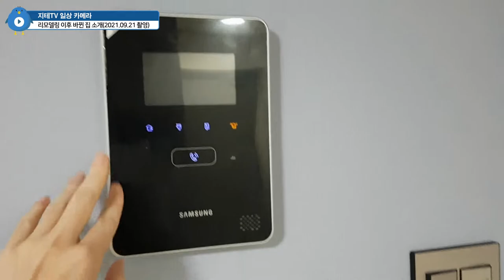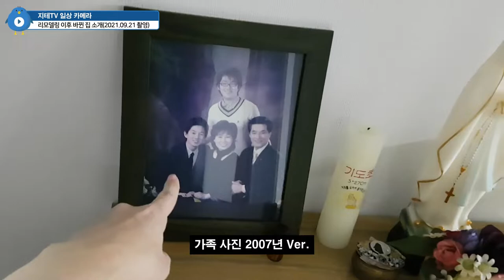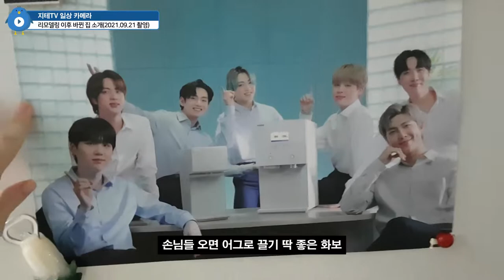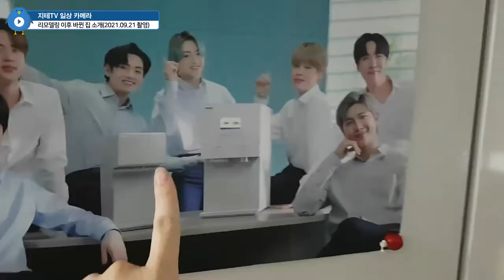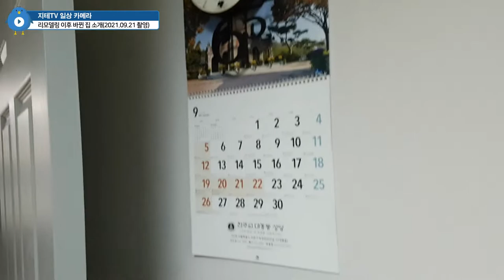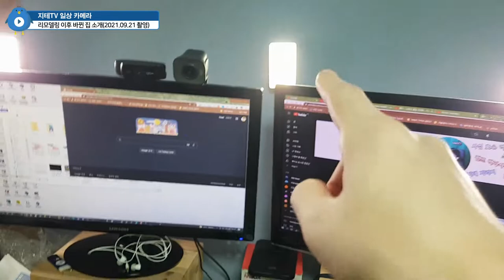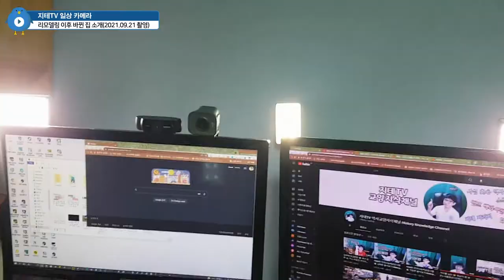리모델링 한다고 새롭게 인테리어 된 집 🏡 둘러보기 & 방송 장비 📹 공개 (2021 Ver. Feat BTS) | 지테TV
2021년 4월에 리모델링 했는데, 2021년 9월에야 촬영할 여유가 생겼고, 그 영상을 작업할 여유가 2022년이 되어서야 생기는 지테 님. 몸도 마음도 여유가 없나 보네요. ㅠㅠ

Chapters
0:00:00 시작 Intro
0:00:47 현관 Door
0:01:22 거실 Living Room
0:04:25 부엌 Kitchen
0:05:49 엄빠 드레스 룸 Parents' Dress Room
0:06:14 욕실 Bathroom
0:07:37 엄빠 침실 Parents' Bedroom
0:09:02 지테 님 침실 겸 방송실 My Bedroom & Studio
0:12:21 마무리 Outro

CPU : AMD Ryzen 5800X(8/16)
CPU Cooler : Enermax LIQMAX III ARGB 360
Motherboard : ASUS PRIME X570-Pro CSM
RAM : TeamGroup T-Force Delta RGB CL16 3200Mhz 32GB(16G x 2)
VGA : MSI GTX 1660 Super Gaming X D6 TwinFrozer
SSD(OS & SW) : Samsung 970 EVO Plus 1TB
SSD(Data 1) : Samsung 850 PRO 256GB
SSD(Data 2) : Samsung PM851 128GB with mSATA to SATA Converter
PW : Seasonic Focus Gold GM-750 Modular
Case : Darkflash DLX21 Mesh
Microphone : RODE NT-USB Mini
Webcam : Logitech StreamCam(Main), Logitech C922(Sub)
Keyboard : Logitech K120
Mouse : Logitech G102
Lights : Luxpad K22H x 2
PhoneCam(야외촬영) : Samsung Galaxy S7 64GB